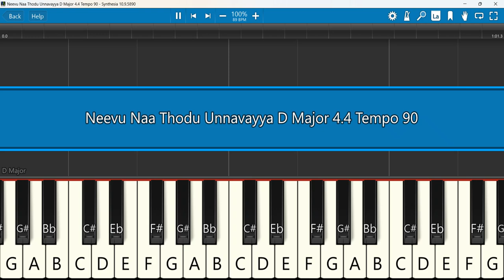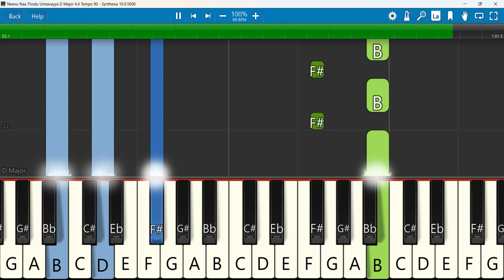Neevu Naa Thodu Unnavayya Keyboard Notes D Major 4 4 Tempo 90 | నీవు నా తోడు ఉన్నావయ్యా | Revanth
నీవు నా తోడు ఉన్నావయ్యా | Neevu Naa Thodu Unnavayya Song Lyrics | Telugu Christian Songs
Keyboard Notes